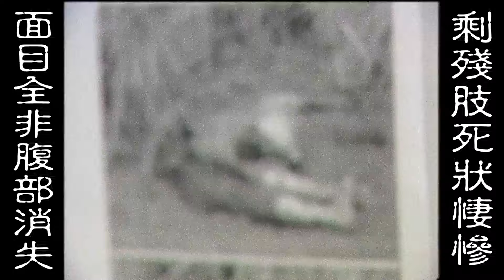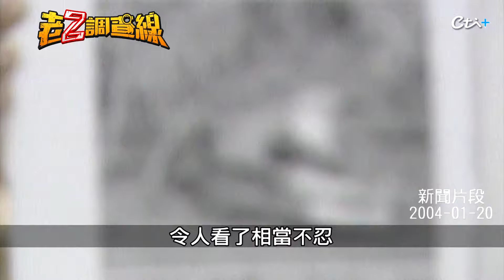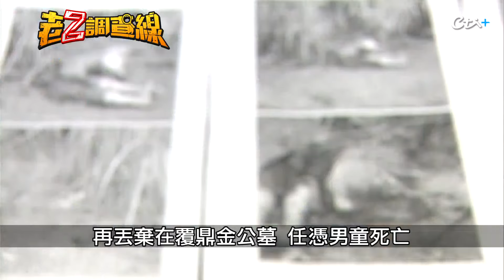【老Z調查線 307】忤惡!公墓童屍遭野狗撕咬 嫌犯居然嗆屍體"來討命啊"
2004年1月19日，高雄市覆鼎金公墓一名工人，發現一群野狗正在啃咬一個人體，靠近一看居然是一名小男童，被咬到面目全非，四肢不全，法醫相驗卻無法確認死因，一名母親指控同居人施暴殺人，他卻嗆屍體「沒關係你來找我討命」，到底怎麼回事，老Z調查線帶您揭密。

各大實體書店誠品、金石堂、墊腳石書局
以及網路通路等全面上架

✨天編推薦有折扣 推薦代碼cti888✨
✨阿咪小編也愛買 推薦代碼cti543✨